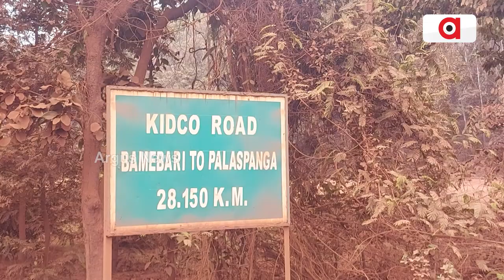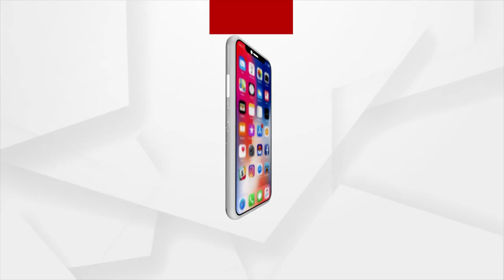Roads In Keonjhar's Mining Area Raises Alarm Regarding Road Safety